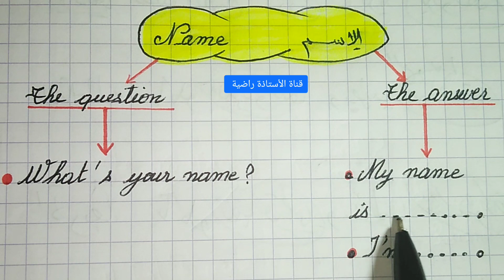أسأل و أجيب عن الإسم